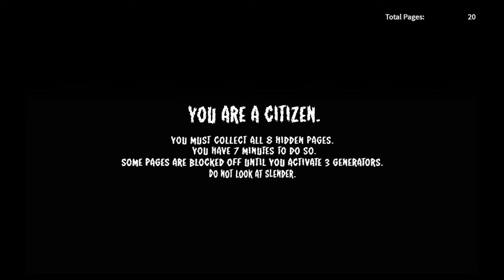Roblox Xbox One Gameplay Episode 13 Stop It Slender Featuring KTD Life & AKatie47Xl